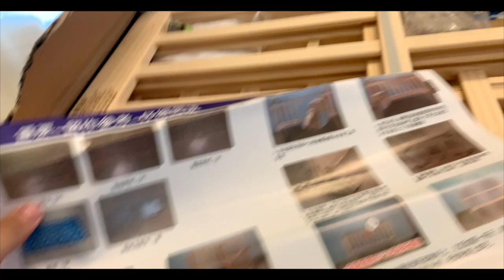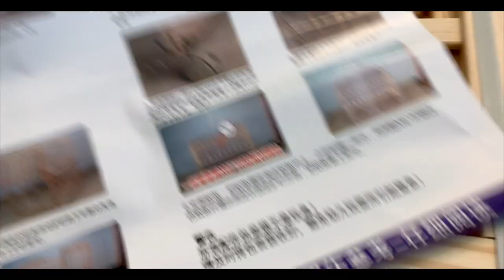Baby Crib for Baby Hana | House Tour EP06